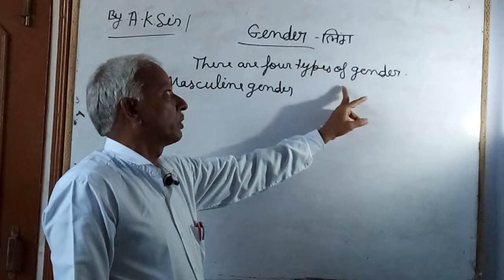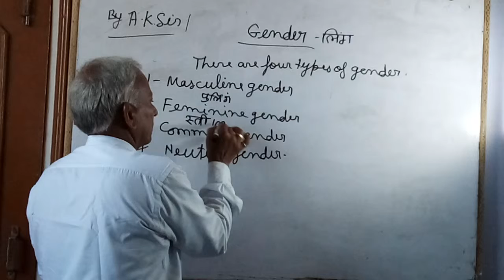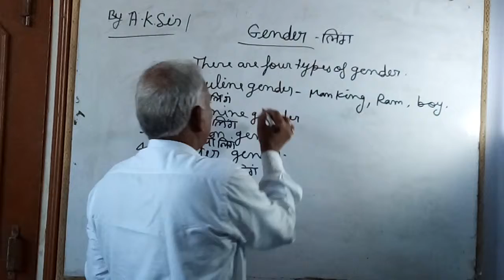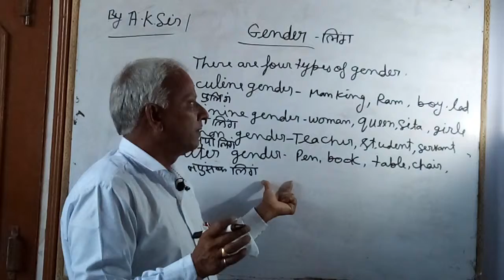(Gender)लिंग,कितने होते है(Tet, and other examमे पूछें जाते हैं।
Hey readers,
It is ABCD of English language but without proper knowledge these genders none can find out the real meaning of the sentence.
It is demo of my teaching, after teaching such a rule , I will teach the main topic related to (SSC) or One Day competition.
What is the aim of my teaching is given below.
The poor students will get advantage of gaining knowledge of one day competition
I hope you will like what I said
Your liking depends on the subscription of this channel
Educational.